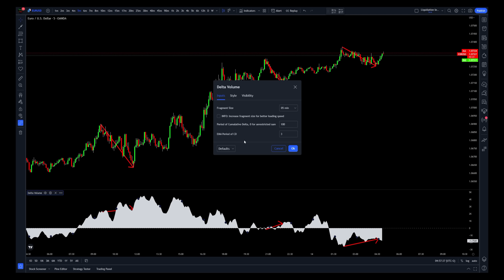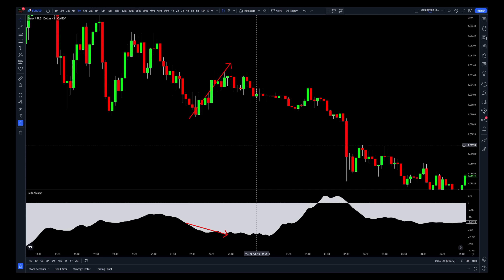Highest Probability Scalping Strategy Using Free Cumulative Delta Indicator